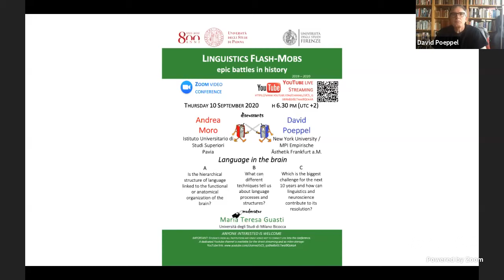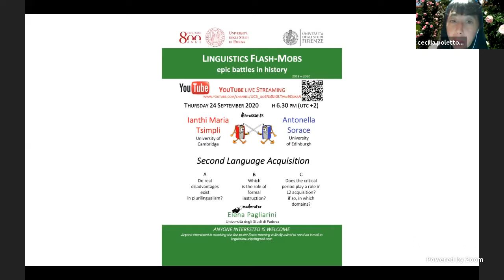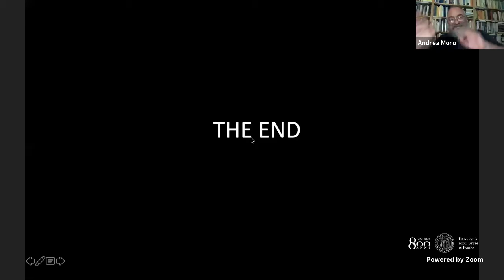10/09/20 A. Moro and D. Poeppel consider the relation between language and brain. Mod: M. T. Guasti